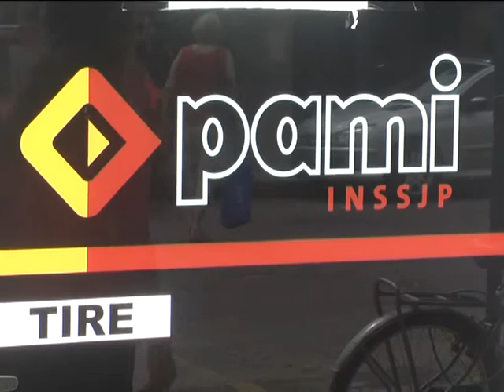ZAZETTI: “TIENE MANCHAS CON LOS JUBILADOS”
Gremios, CGT, empleados y centros de jubilados cuestionaron duramente la posible designación del excandidato a intendente Juan Zazzetti para conducir el PAMI y respaldaron al actual director Raúl Varroni. Dicen que zazzetti supo cobrar plus a los jubilados.